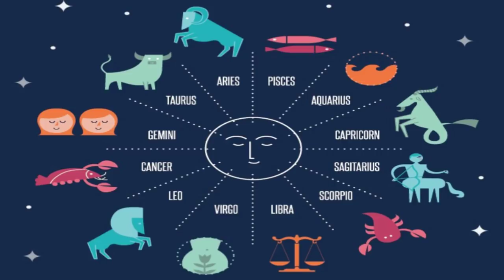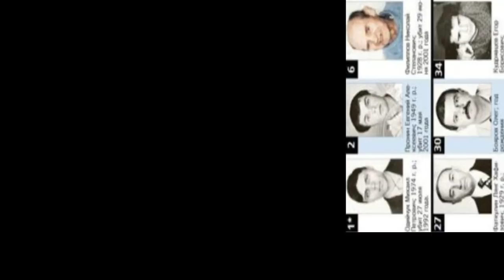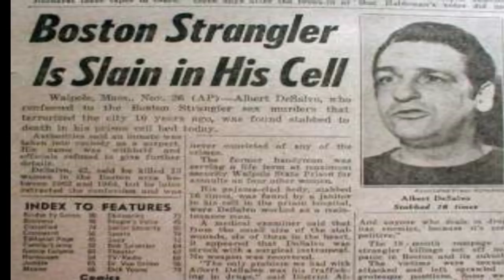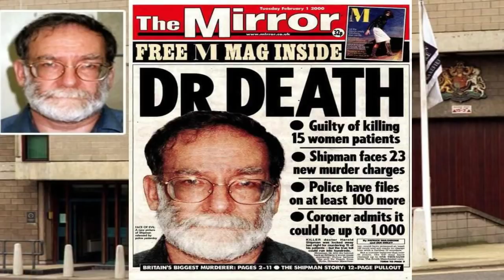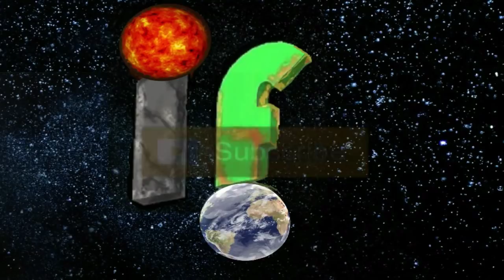Serial Killers 'IF' Horoscopes the astrology of murderers?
HOROSCOPES are something many turn to when they seek information on love, happiness, health, and wealth.
But!
Are the signs of the zodiac working for or against us in all matters of fate?
Do they predetermine who we are going to being?
These signs have been imbued with power, and are said to influence the behavior of those born under the dates that define them.
So what if these horoscopes were to produce evil as well as good?
 In this video, we take a look at the Horoscope Killers.

IF
The only question we ever need.

"many thanks"